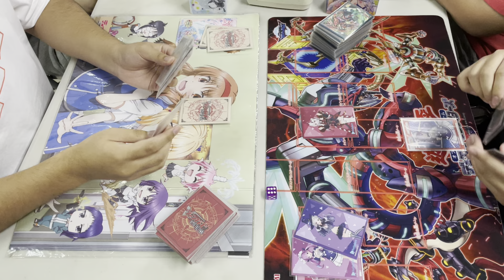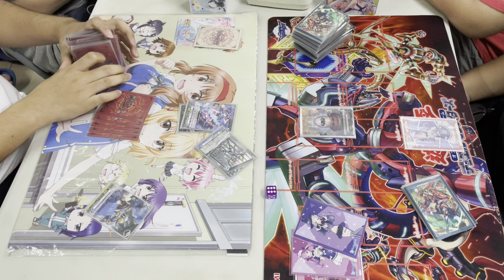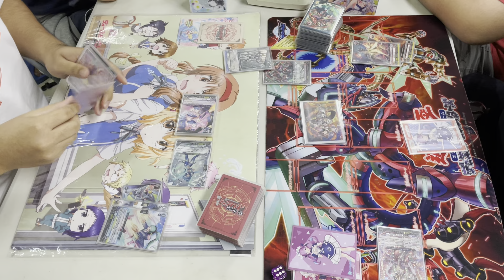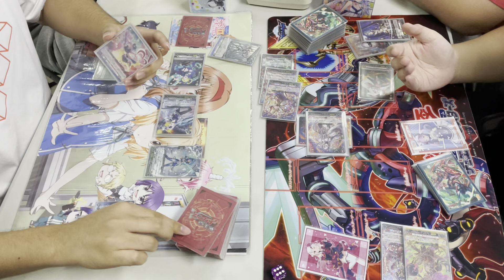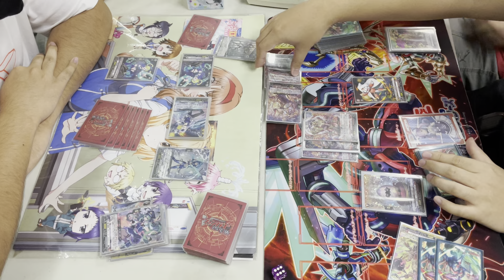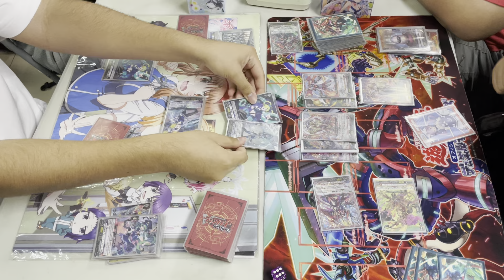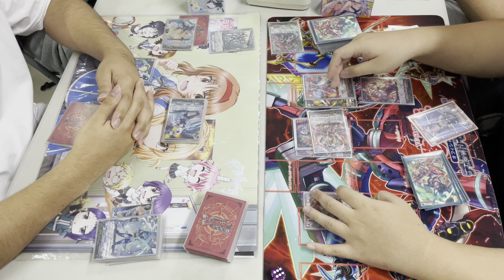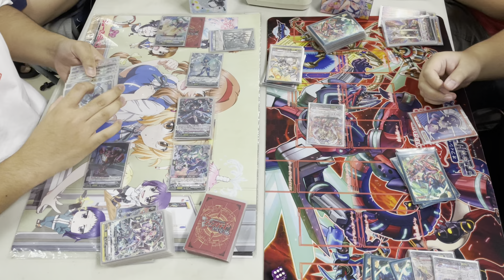[Meekhao] Cardfight Vanguard (D-Standard) - Hole 444 Brandt Gate VS Dragon Empire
ขอบคุณผู้สนับสนุนหลักอย่างเป็นทางการ